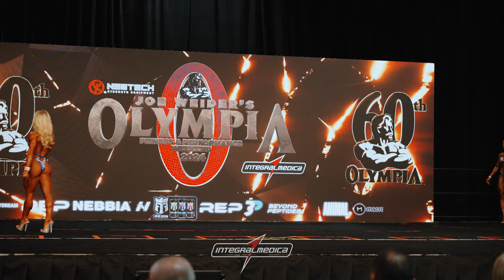PRÉVIAS FIGURE OLYMPIA 2024! | *confrontos em 4k*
PRÉVIAS FIGURE OLYMPIA 2024!!